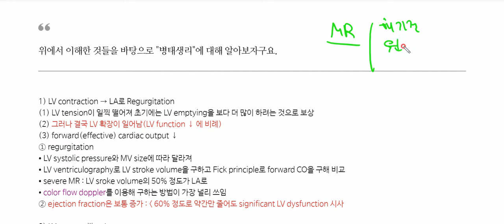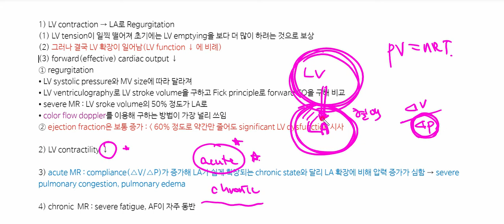승모판막폐쇄부전증 (승모판역류증, Mitral regurgitation) 혈역동학과 병태생리